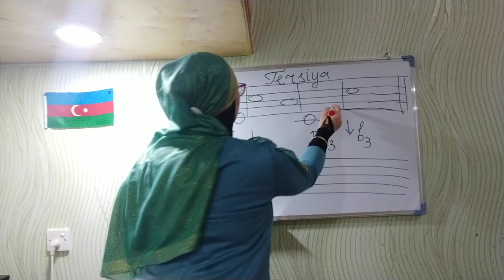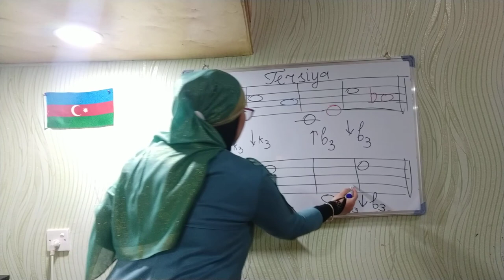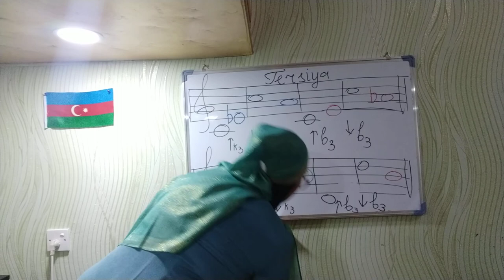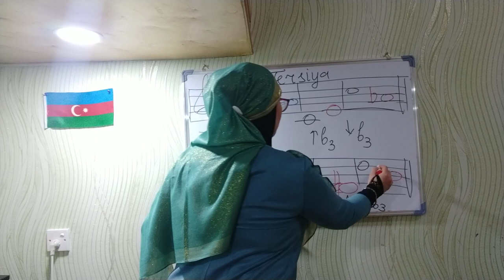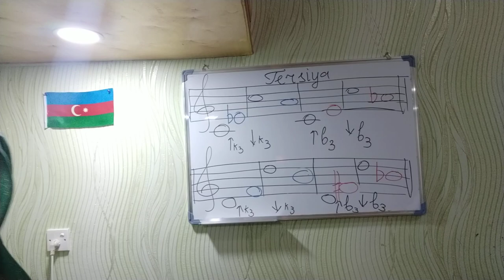Tersiya intervalı (davamı)